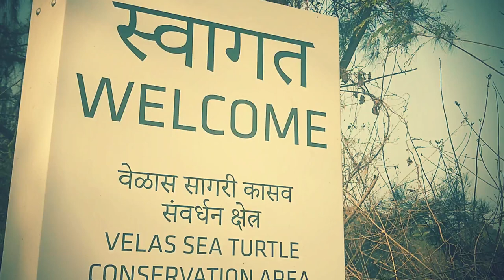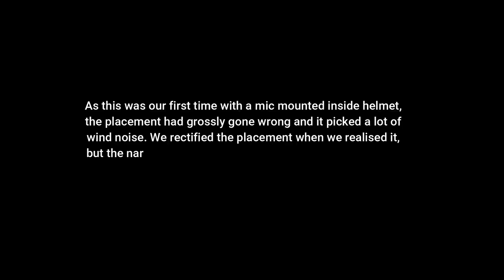Velas Sea Turtle Festival - Dates and planning info || A Journey towards life!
Velas beach, the largest breeding ground of "Olive Ridley Turtles" celebrates the birth of baby turtles every year... Over 17000 baby turtles have been released in Arabian sea since 2002 from Velas alone...